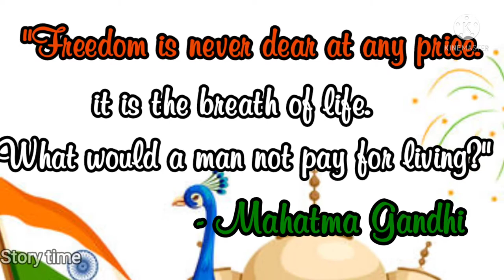Jana gana mana-national anthem-instrumental-whatspp status